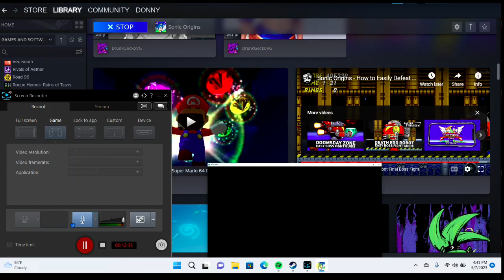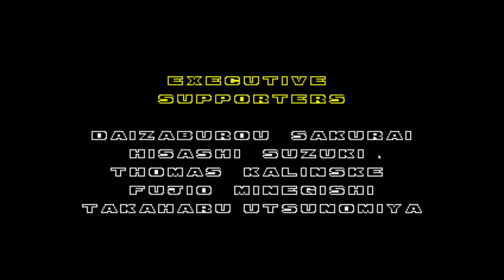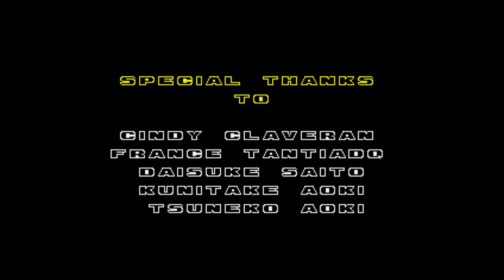Sonic Part Yes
I hate that boss.